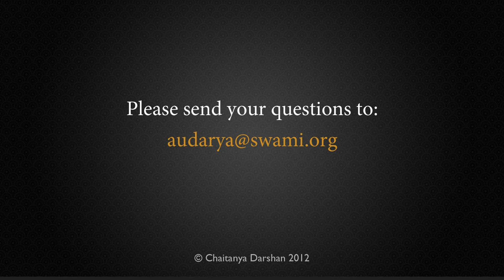Swami Tripurari Q&A: Is There More to Life than What I Can Perceive?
In this episode of Swami Darshan, Swami passionately affirms that there is more to life than what meets the eye and the mind, thus concurring with all the sacred writings and saints of India.